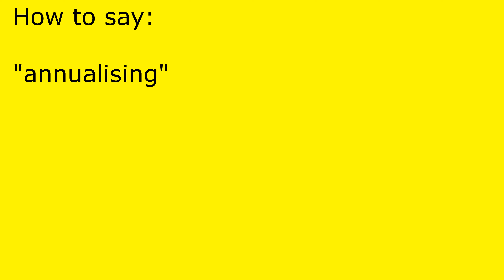How to pronounce annualising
annualising pronunciation.